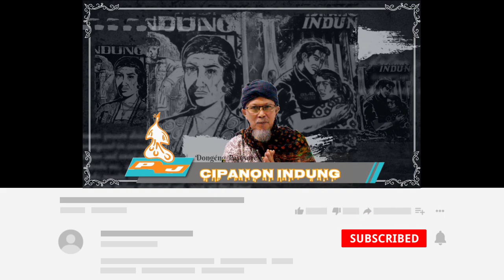Dongéng pasosoré -Cipanon Indung ( Terasan enok mae ).Séri ka 49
Yasana Bpk S.Sukandar